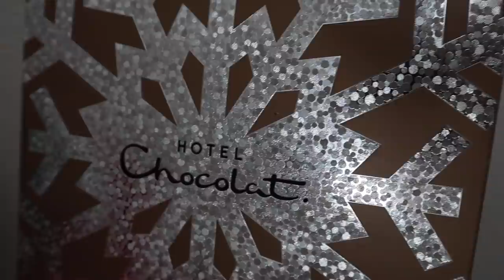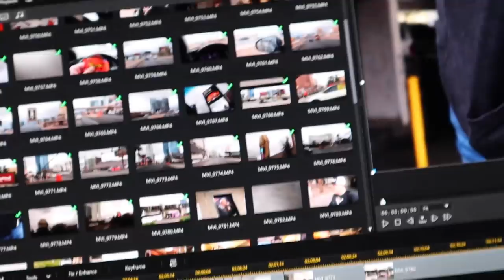Christmas Mood 2021--Pizza Starts with Peace